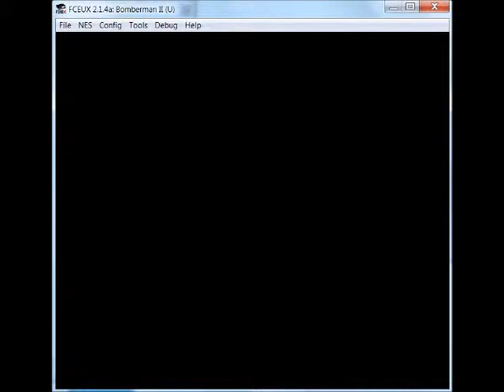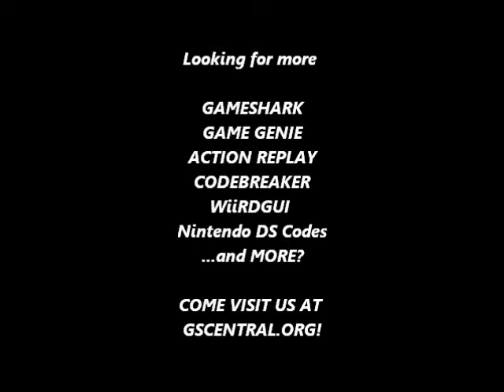GSCentral - Bomberman II (NES) - Remove All Breakable Blocks (GG)